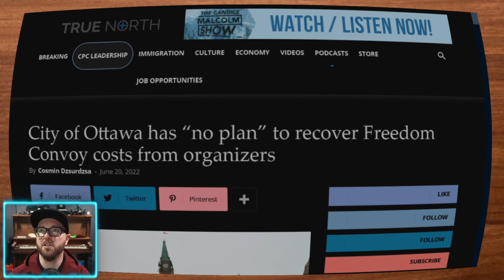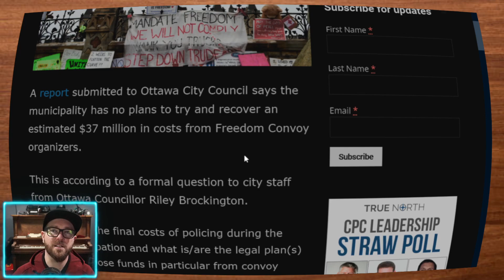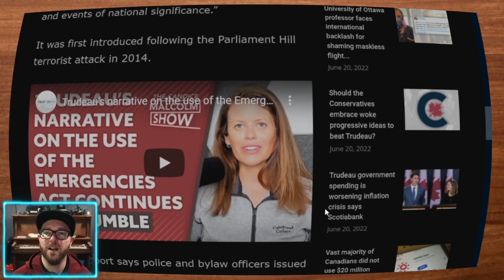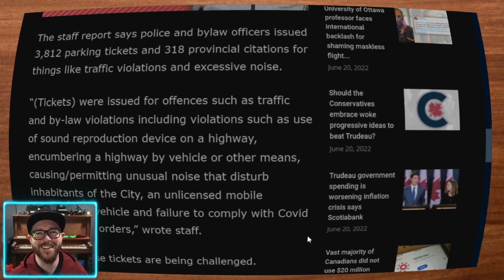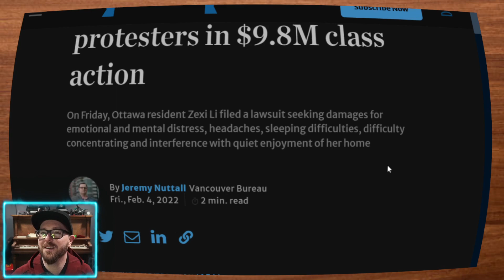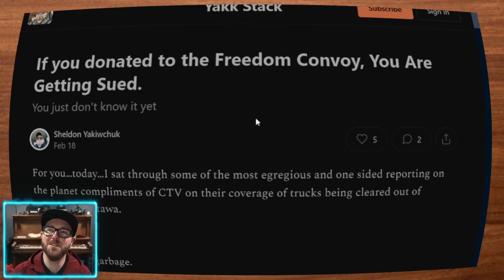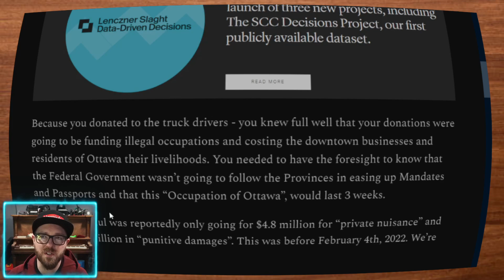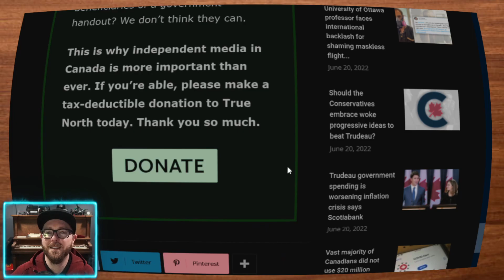Ottawa Has "No Plan" to Sue Freedom Convoy Organizers or Donators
A report submitted to Ottawa City Council says the municipality has no plans to try to recover the estimated $37 million they claim the Freedom Convoy cost from organizers.